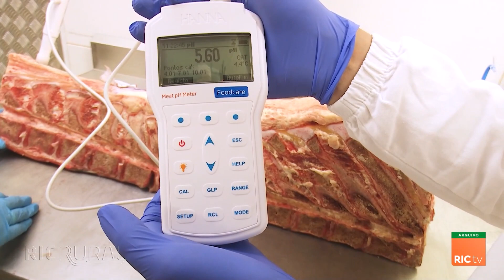Vantagens do antioxidante na ração do gado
Pecuarista de Cascavel adiciona antioxidante natural na ração do gado e os resultados são animadores, animal mais saudável e uma carne com maior durabilidade